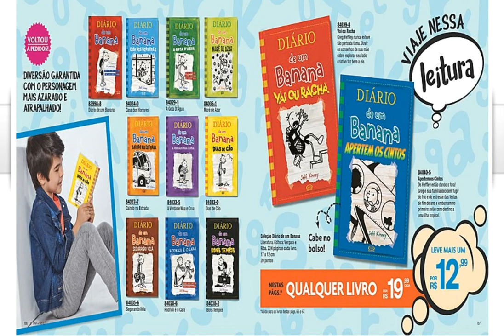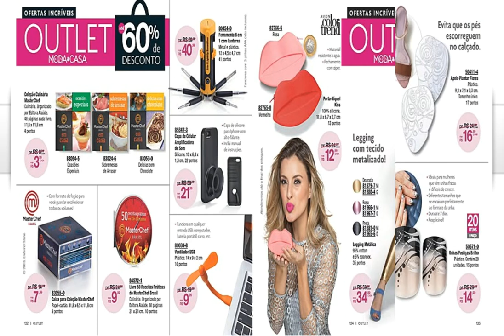FOLHETO AVON MODA E CASA CP. 18/18 - LANÇAMENTO PLIE NO CATALOGO AVON SIMONE E SIMARIA